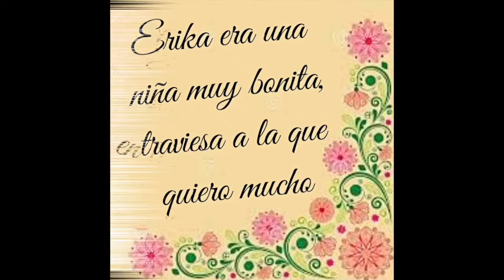25X2 - OCTUBRE 14 2021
Cumple Erika